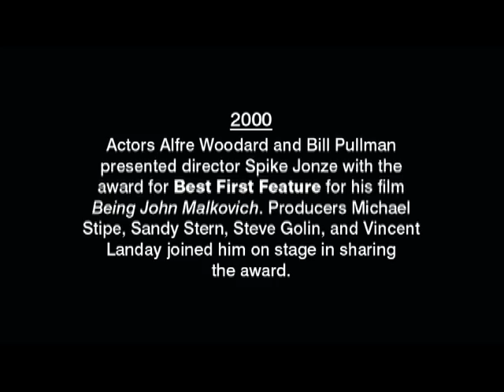2000 - Best First Feature Spike Jonze